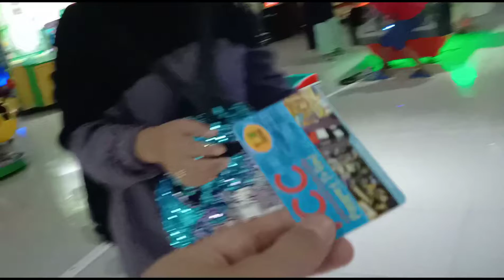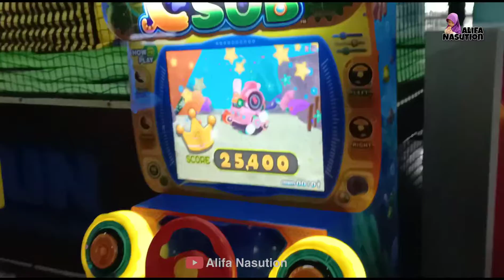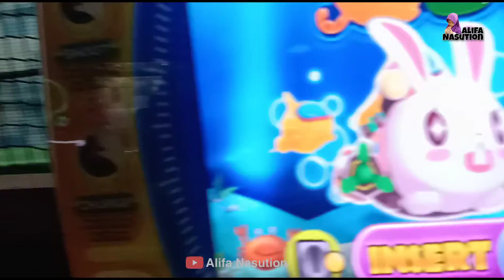Indoor Playground ‼️Alifa Khabib Main Game Saldonya Habis 🥴